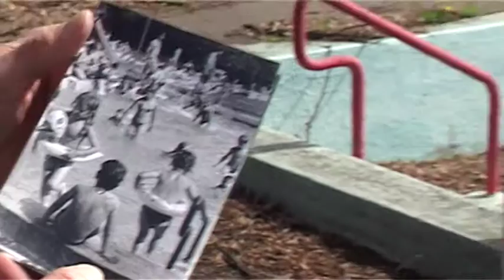Stalo sa pred rokom...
V týchto dňoch uplynie práve rok, čo slovenská vláda zasadala v Košiciach. Budova Úradu Košického samosprávneho kraja na námestí Maratóna mieru, sa stala dejiskom výjazdového rokovania vlády. Tá vtedy schválila miliónové dotácie na rekonštrukcie mostov, ciest aj škôl či protipovodňové opatrenia. Pozreli sme sa, čo zo sľúbených plánov sa za rok zrealizovalo...